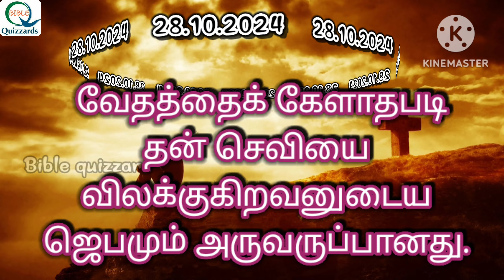தினம் ஒரு வசனம் 28.10.2024